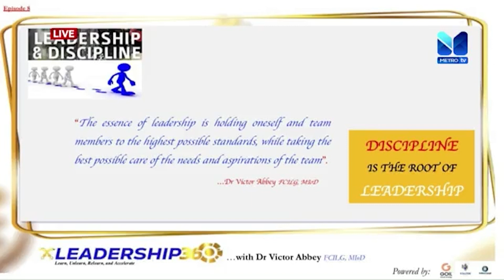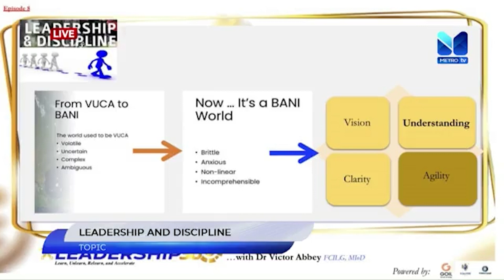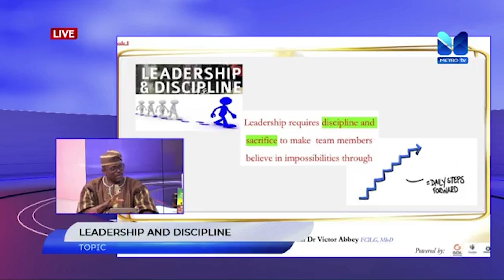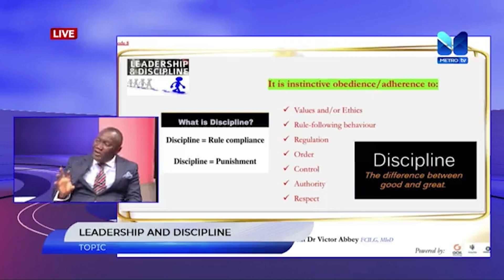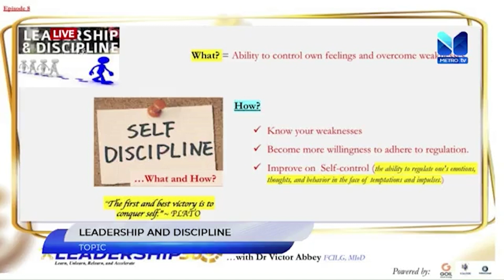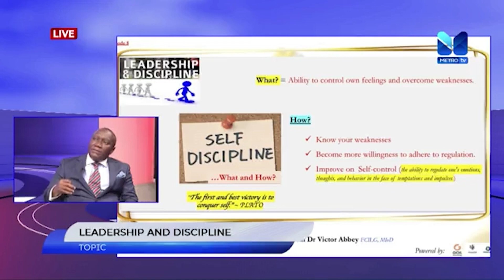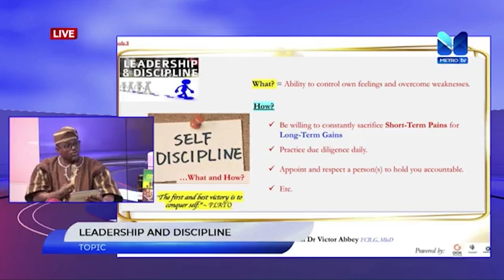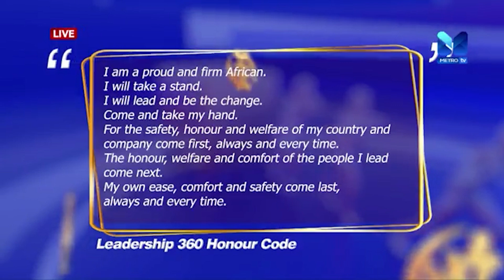Leadership 360 - Episode 8 | Metro TV | Host: Dr. Victor Abbey | Guest: Dr. Ebenezer Kwakye Agyemang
Leadership 360 - Episode 8 | on Metro TV | Host: Dr. Victor Abbey | Guest: Dr. Ebenezer Kwakye Agyemang (RTD)

TOPIC: LEADERSHIP AND DISCIPLINE